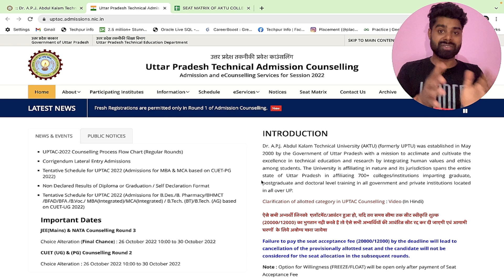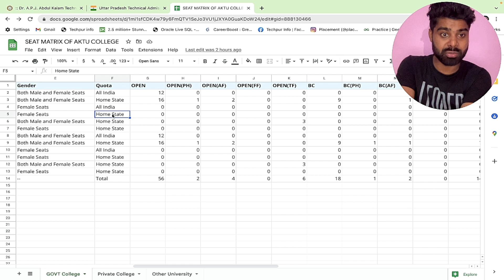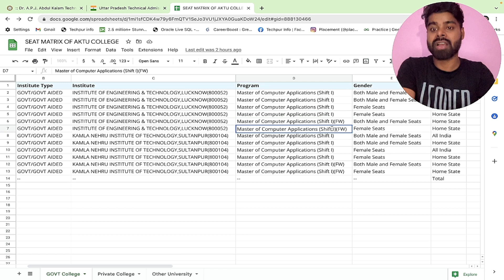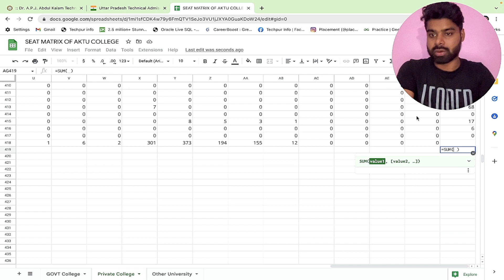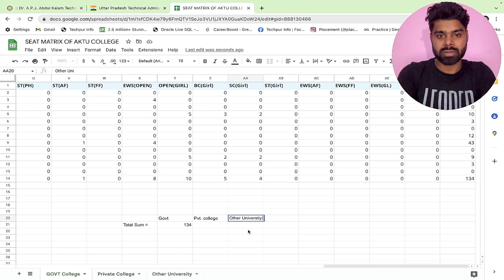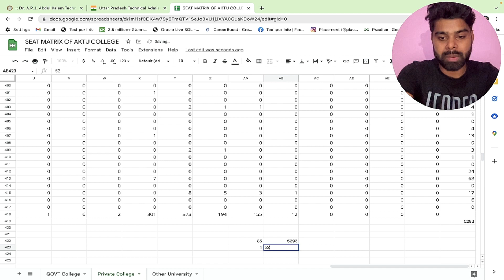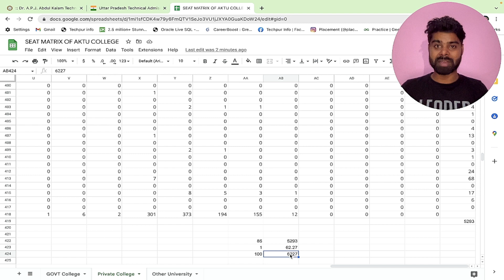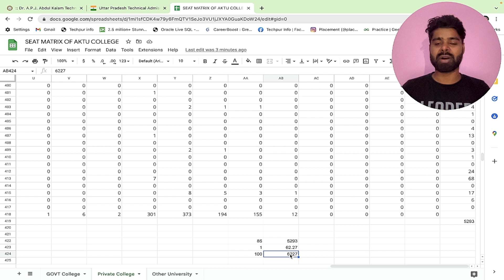AKTU MCA College Total Seats || Private || Government college seats category wise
1- Laptop under 30K
2- Mouse Under 500
3- Keyboard
4- Bluetooth Under 2000

1 - RD Sharma Mathematics
2 - MCA Previous Year Question Paper
3 - Quantitaive Aptitude
4 - Reasoning